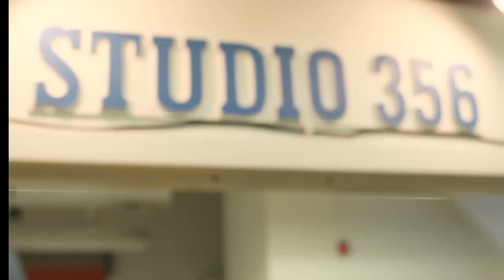Amber Hayes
created using muvee Reveal X